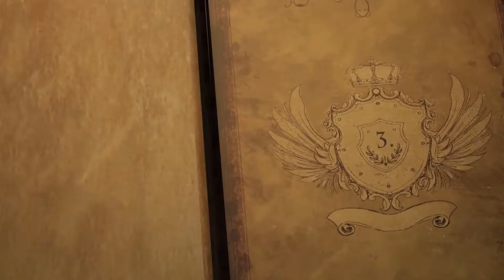مشهد ١٠ من ٧٠ | مَلِكُ الـمَجْدِ | KING of GLORY | 10/70 | Iraqi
مشهد  10- مملكة النّور
قَبلَ أن نكتشفَ الخطأَ الَّذي حَصَل على الأرْض، عَلينا أن نَفهمَ بعضَ الأمورِ عَنِ السماء

إنَّ هذه الرِّحلة في الأسفار المقدَّسة وقصص الأنبياء تدعوك إلى التَّلاقي مع الله الواحد الحقيقيّ، وإلى
 فهم خُطَّته الرَّامية إلى إنقاذ رعاياه المتمرِّدين مِن مملكة الظُّلمة وتأهيلهم للعيش معه إلى أبد الآبدين في مملكته الَّتي هي مملكة نُور. وبسبب أسلوب الرَّاوي المـُشَوِّق، والمزج الرَّائع بين الصُّور والرُّسوم المتحرِّكة، فإنَّ هذا الفيلم مُناسب للمشاهدين مِن كل العالم

مُدَّة الفيلم كاملة هي 222 دقيقة، مؤلفة من 70 مشهد، وموزَّعة على 15 حلقة، ومقسَّمة إلى قسمين رئيسيّين
العهد القديم: الـمَلِكُ يُعلن خُطَّته مُسَبَّقًا     مشهد 1-36
العهد الجديد: المـَلِكُ يُنَفِّذُ خُطَّته     مشهد 37-70

Scene 10: The Kingdom Of Light
Before we discover what went wrong on earth, we need to understand some things about Heaven.

Part 1. Old Testament: The King Foretells His Plan {Scenes 1-36}
Part 2. New Testament: The King Fulfills His Plan {Scenes 37-70}